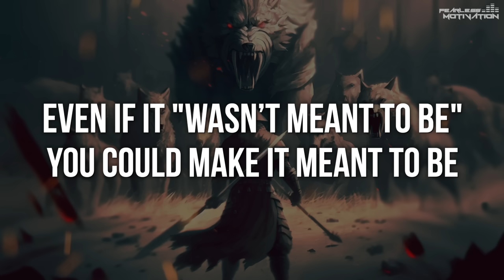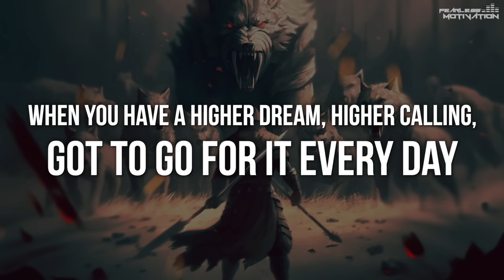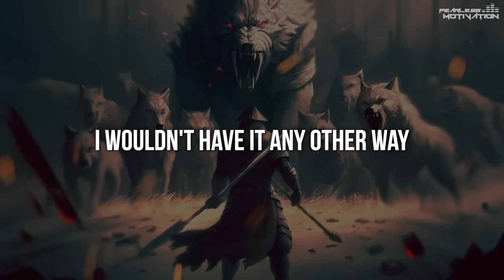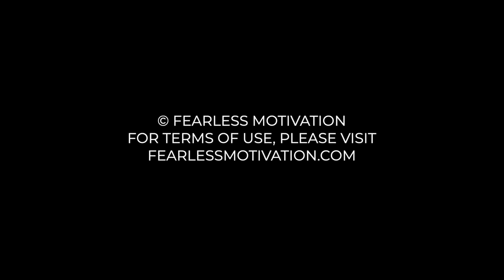You'll Feel UNSTOPPABLE After You Listen To This Song 🔥 (MY DESTINY Official Lyric Video)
Written by Jones 2.0 For Fearless Motivation
Performed by Alpha
Music Composed by Shawn Barnes for Fearless Motivation